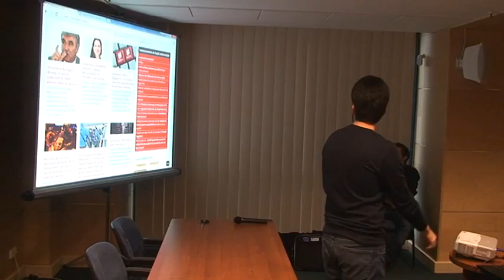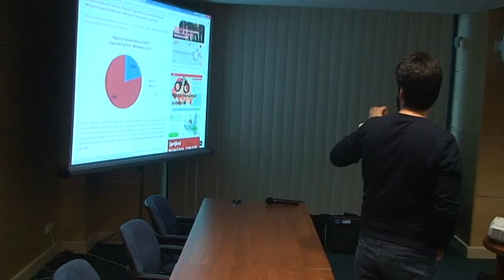Anticorruption lecture p.4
A lively group from Denmark asked us to tell them more about Romanian corruption, and we were happy to oblige